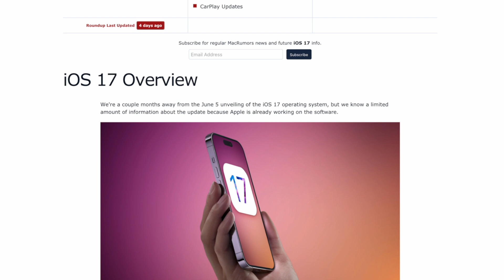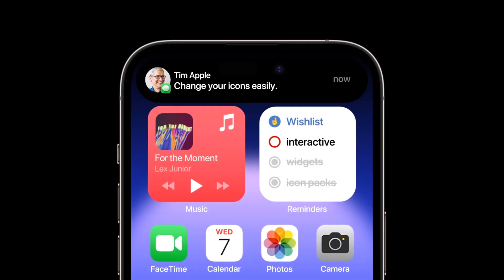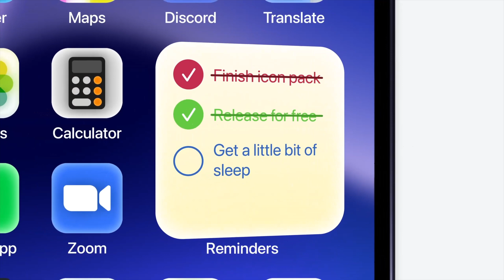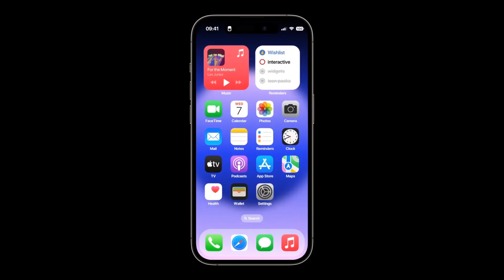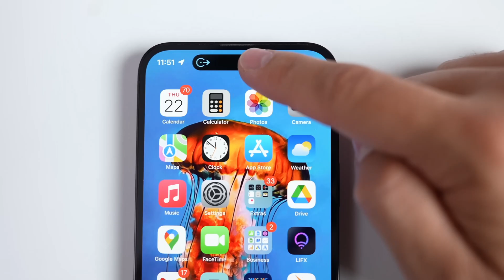iOS17提前看6大功能-侧载、全新灵动岛、大改控制中心、App分屏等新功能即将到来(CC字幕）